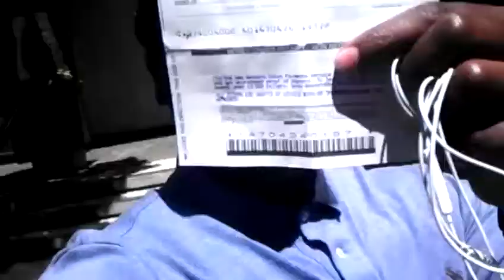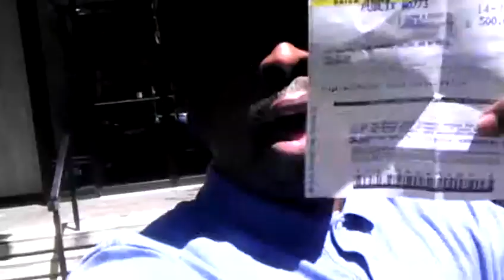Chris Nze - The Ultimate Wholesaler Money May 13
The Ultimate Wholesaler Money May 13 learn how to wholesale flip properties with me for free no money no credit call / text .Email .